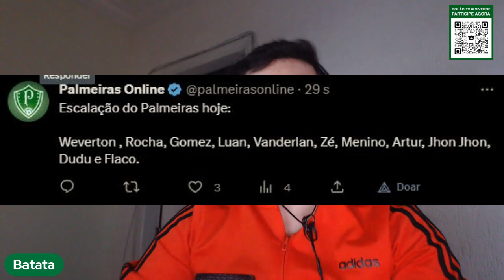MUDOU TUDO! VAZOU escalação DE HOJE! PALMEIRAS X Cerro Porteño